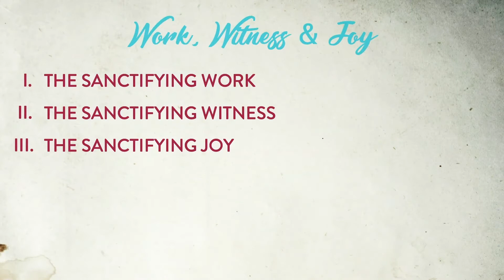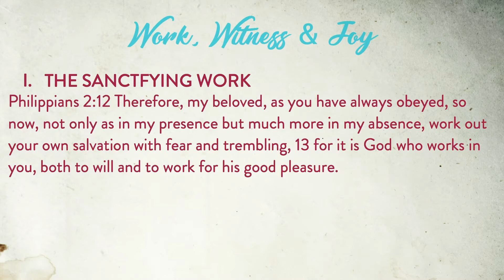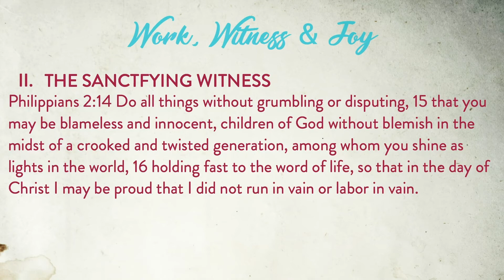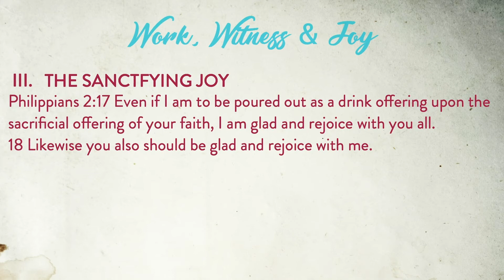20201122 - Philippians 2:12-18 - Work, Witness and Joy